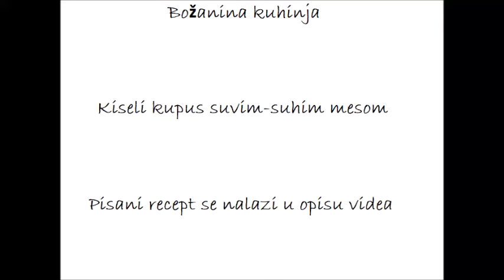Kiseli kupus sa suhim-suvim mesom, savršenog ukusa/Sauerkraut with dry-dry meat, perfect taste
Recept:
1 veća glavica kiseloga kupusa
3-4 čena bijelog luka
Suho meso
4 srednja krompira
Začini; crvena paprika i biber

Recipe:
1 large head of sauerkraut
3-4 cloves of garlic
Dried meat
4 medium potatoes
Spices; red pepper and pepper